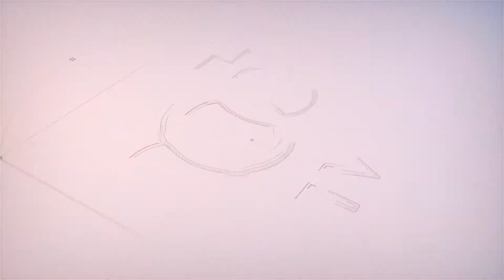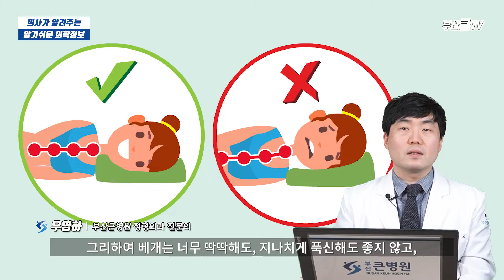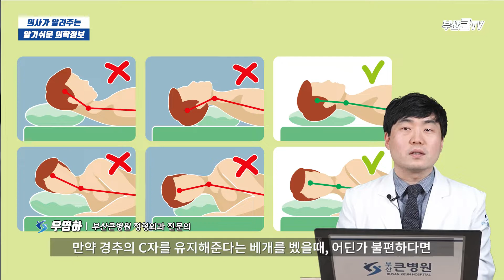[ 부산정형외과추천 , 개금정형외과추천 ] 경추 건강을 지켜줄 수 있는 베개알려드립니다!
이번 동영상의 주제는 ' 경추 건강을 지켜주는 베개 '입니다
이를 통해서 여러분들이 ' 경추 건강을 지켜주는 베개 ' 에 대해 좀 더 알아가셨으면 좋겠습니다.